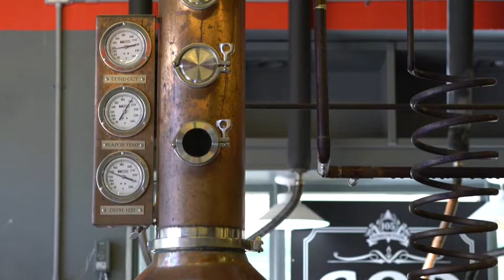Key West with Jenna features Key West Legal Rum Distillery